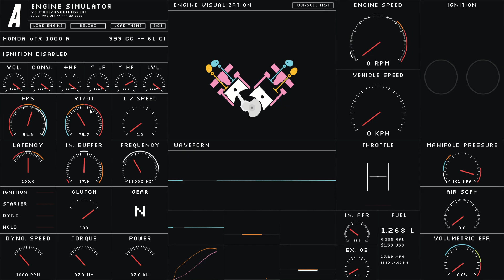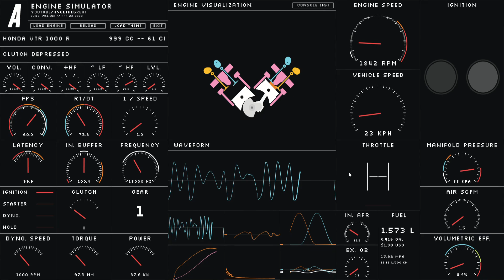[Engine Simulator] Honda VTR 1000 SP2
Honda VTR 1000 SP2

Engine type: 90° V-Twin
Displacement: 999 cc
Power: 120 HP
Torque: 97 Nm